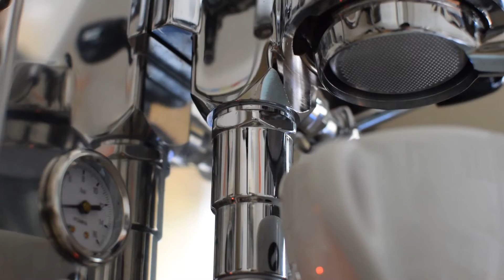Bottemless portafilter shot Bezzera Unica